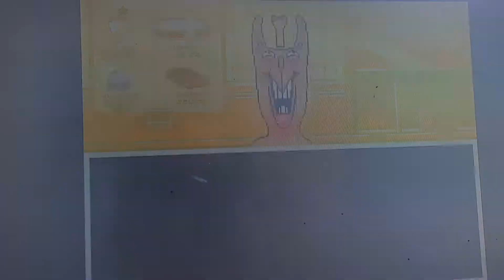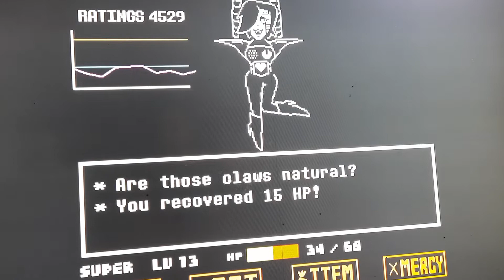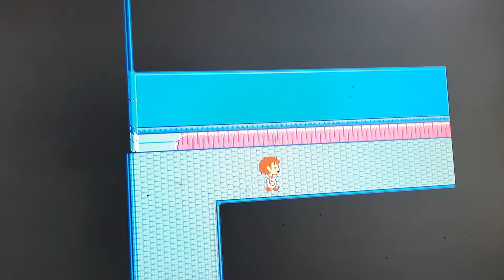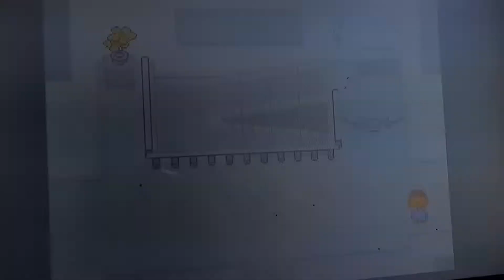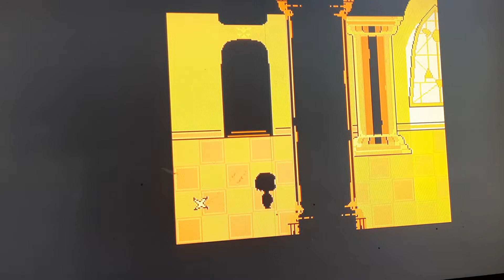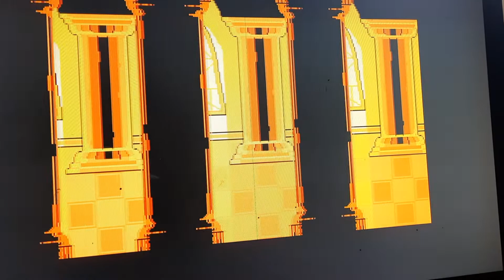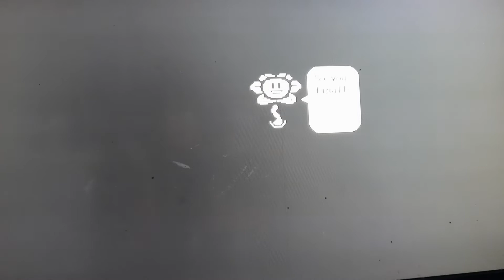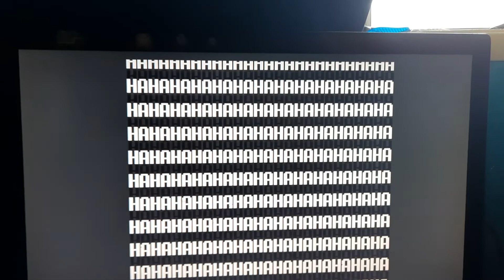undertale part 5